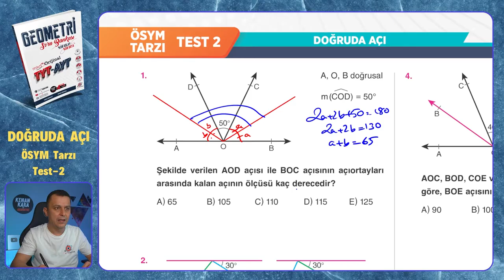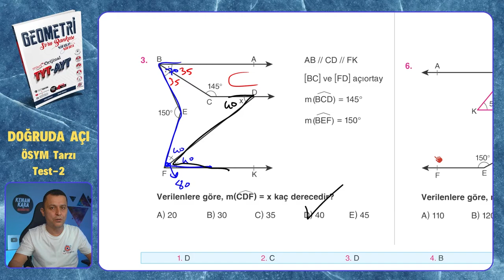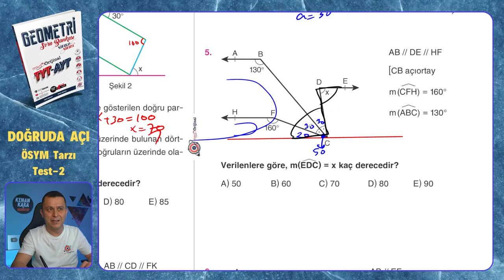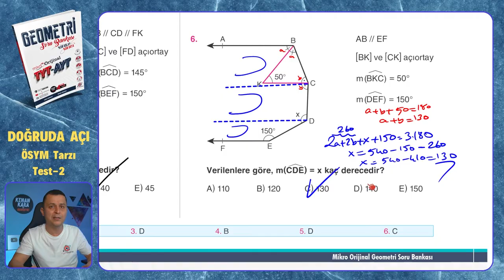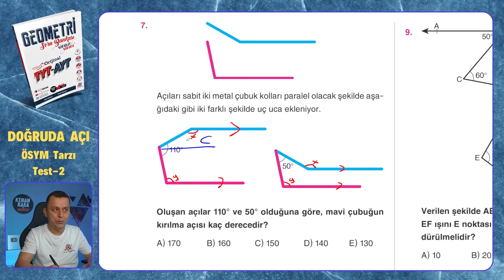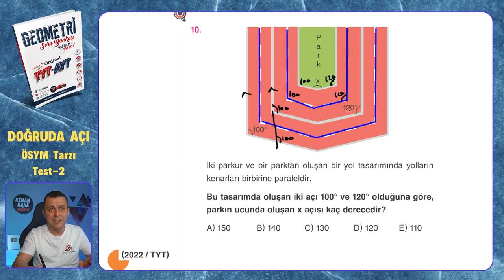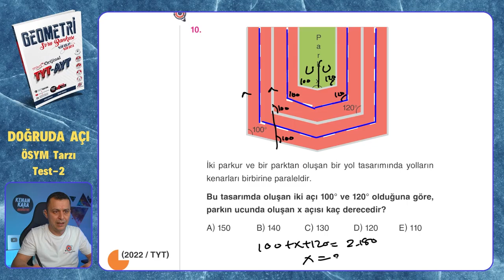ÖSYM Tarzı | Test-2 | Doğruda Açı | Mikro Orijinal Geometri Soru Bankası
Mikro Orijinal Geometri Soru Bankası kitabındaki, Doğruda Açı konusundaki ÖSYM Tarzı Test-2 testinin çözümü